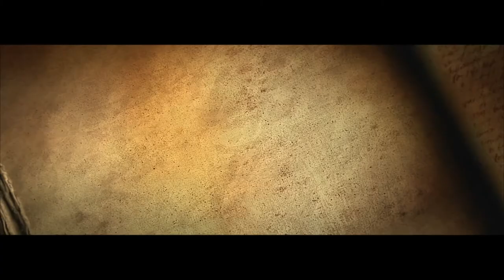Diablo 3 Reaper of Souls #25 Akt V Psssssssssscht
Diablo 3 ist ein schönes Hack and Slay in dem man zum dritten mal das Schicksal Sanktuarios entscheidet. Hauptsächlich geht es ums Dämonenschlachten aber mal ganz ehrlich wer würde denn nicht gerne Dämonenhorden vernichten.

Der Kreutzritter als MrAsgar70 (ich) :D